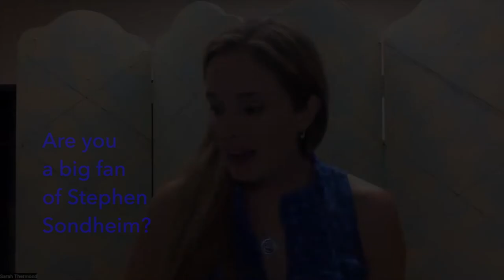Behind the Curtain with Sarah Thermond from COMPANY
Sarah Thermond, who plays Amy in COMPANY, answers seven questions about her comedic character and her solo song's lighting-fast lyrics that lead with the letter L—showing us what it looks like when she gets tongue-tied. The acclaimed Stephen Sondheim musical plays Sept. 24 - Oct. 15, 2022 at the Saratoga Theater.

1. Who are you and what is your role in this production?
2. Tell us about Amy and how she figures into the plot of Company.
3. Are you a fan of Stephen Sondheim?
4. Fear of marriage and commitment seems to be a theme in this show. What do you think the author is trying to tell us?
5. Amy is quite the comic character. What other parts of the show make it funny?
6. Do you get to wear a bride costume? Are there other costume pieces we should look forward to?
7. Why should we come see the show?